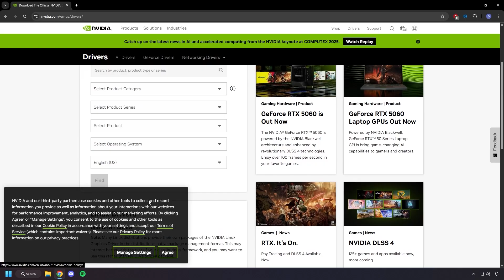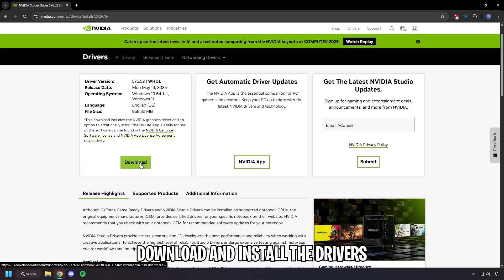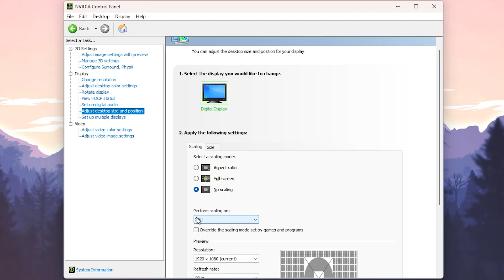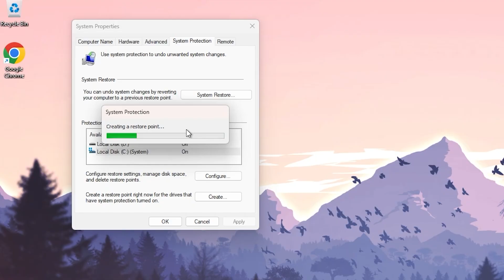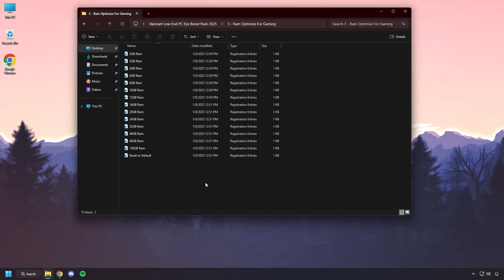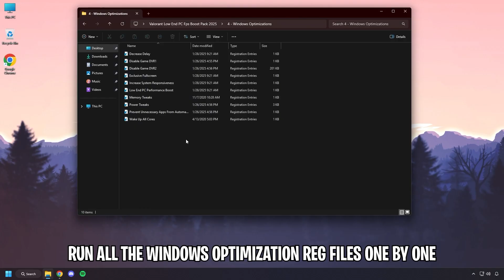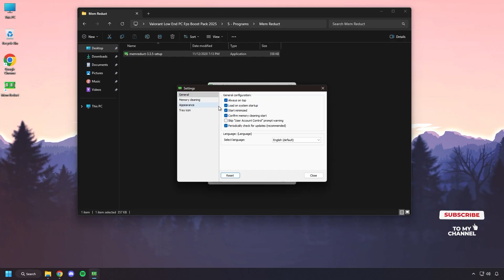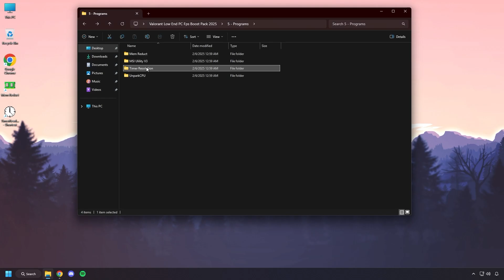Best NVIDIA Control Panel Settings For Valorant! (MAX FPS & Visuals)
Want best Performance in Valorant? This guide shows the Best NVIDIA Control Panel Settings for Valorant to Boost FPS and Visibility & even lower latency—even on low to mid-range systems! Whether you're on NVIDIA or AMD, follow these step-by-step optimizations to dominate the game with smooth, high-speed gameplay.

What’s Covered in Video?
👉 Best PC Settings
👉 Best NVIDIA Settings
👉 Valorant Optimization

🔽Download links🔽
▶Minecraft Low End Pc FPS Boost Pack

👉The Clips are from ‪ @L0uiS_Uncensored